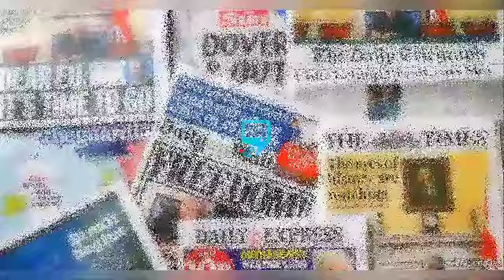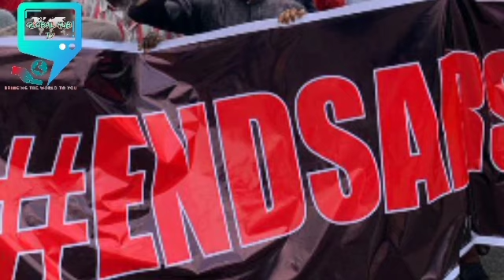BREAKING: FG €XP0S€Đ AS THEY H1D ß0D1ES 0F €NĐŠ@ŘS PR0T€ST€RS T0 C0V€R UP